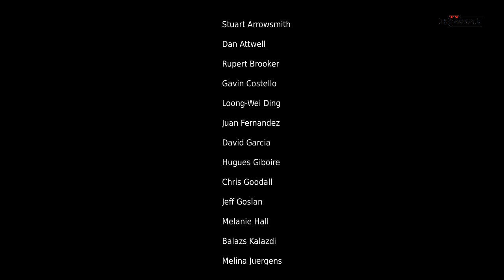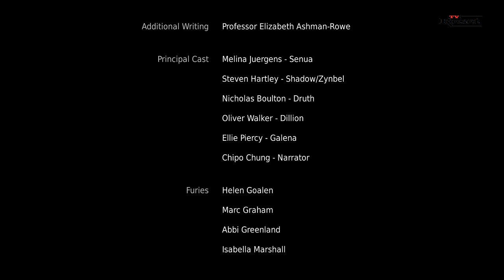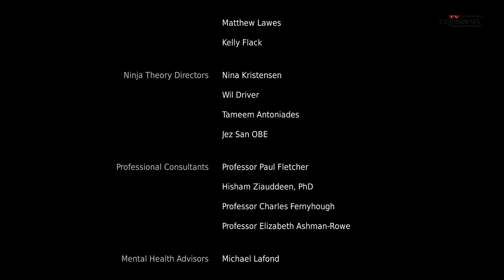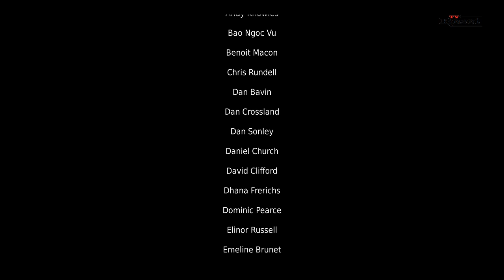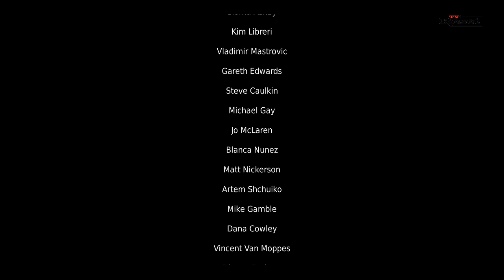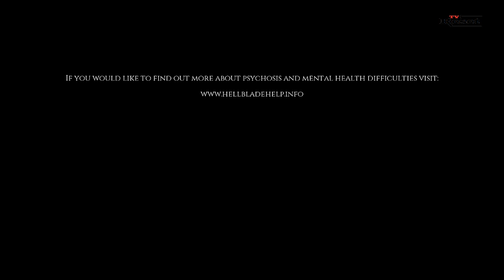Hellblade Final Part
Support our youtube channel if you like the idea of our project.
Twitch Subscriber Pass - If you are one of the first five subscribers each month you will receive one of the five free games.